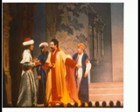M. CHIAPPI:L'importanza di chiamarsi Ernesto - Rev. Chasuble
Mario Castelnuovo Tedesco: L'importanza di chiamarsi Ernesto
Selezione atto 2 - Selezione atto 3 e conclusione
Mario Chiappi: Reverendo Chasuble
Altri Interpreti: Alvinio Misciano - Florindo Andreolli - Mariella Adani - Edda Vincenzi -
Stefania Malagù - Laura Zannini - Saturno Meletti
Direttore: Angelo Campori
Rai Roma